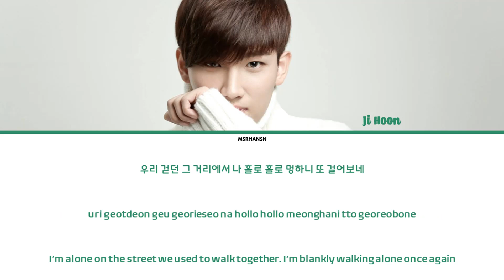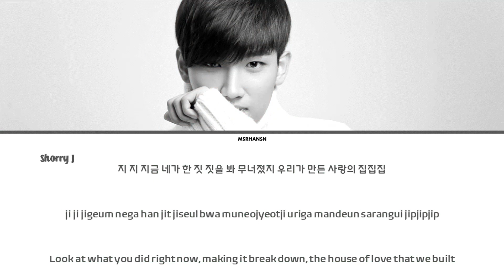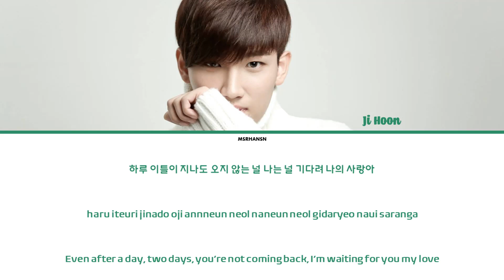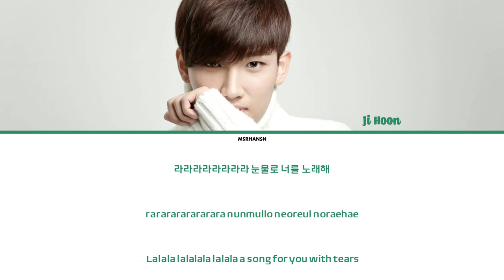Roh Ji Hoon (노지훈) – A Song For You (너를 노래해) ft. Shorry J [Han|Rom|Eng] Color Coded Lyrics